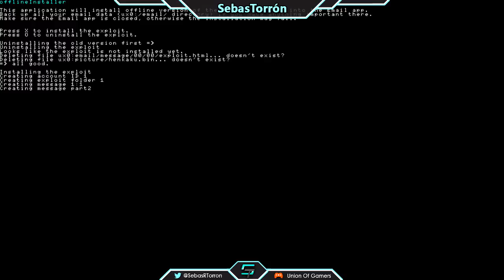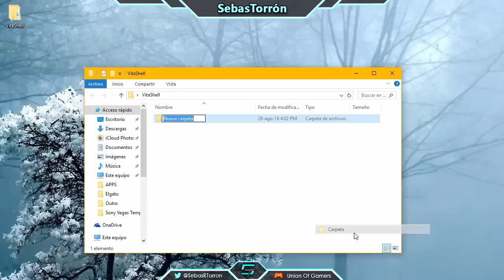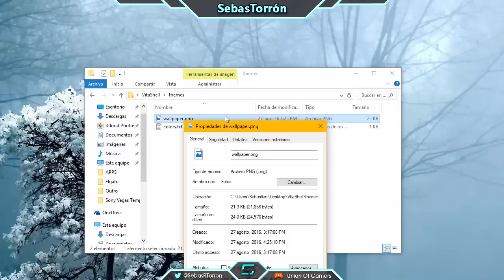PS Vita: Actualización HENkaku #3 - Acceso a PSN (Temporal), VitaShell 0.8, Protección de Homebrews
En este video hablo de los nuevos cambios que tiene el HENkaku con su actualización #3 permitiendo entrar al Playstation Network y actualizando el instalador a VitaShell 0.8